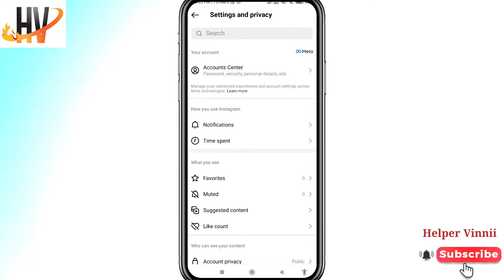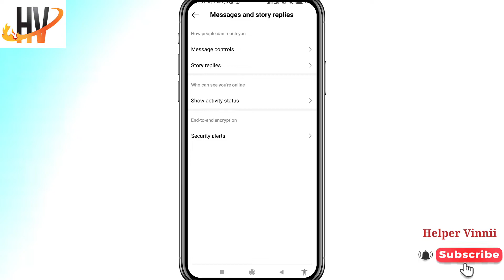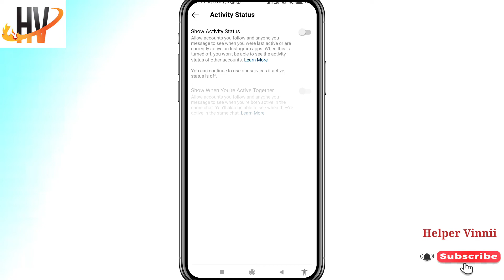Instagram ka last seen kaise hide kare | how to hide Instagram last seen | last seen kaise chupaye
about:- helloo dosto aajke video me aapko batane waale h ki apne Instagram ka last seen kaise hide kare ya Instagram ka last seen kaise chupa sakte hai ummed karta hu ki aapko yeh video dekh ke phone me Instagram par last seen hide karna gya hoga..

Your query
how to show activity status on instagram instagram online status kaise hide kare